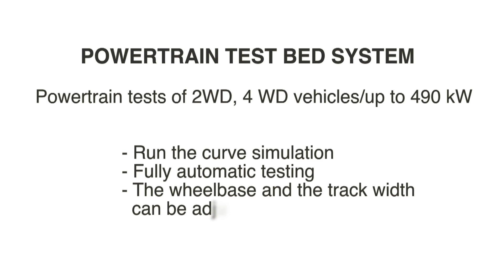TES Powertrain Test Stand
Test stand for powertrain, designed and manufactured by TES VSETIN, Czech Republic.